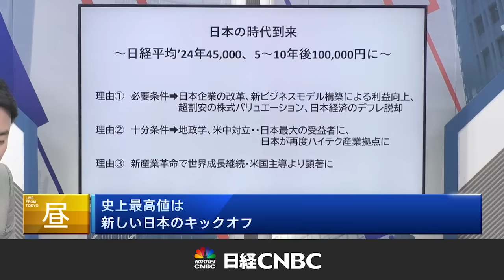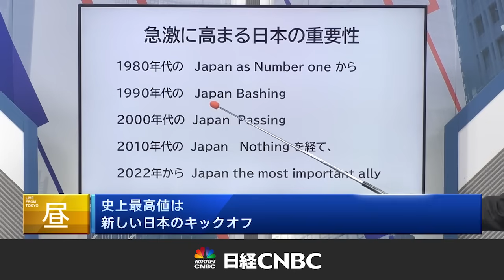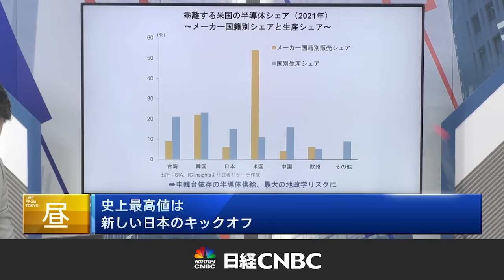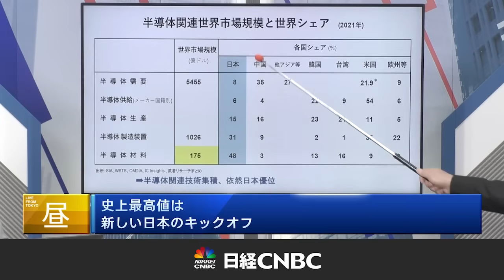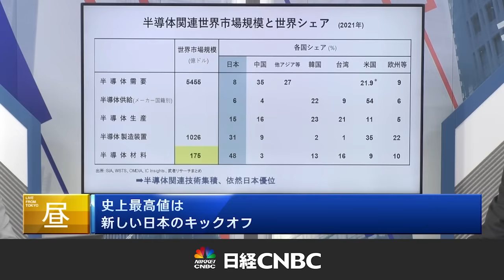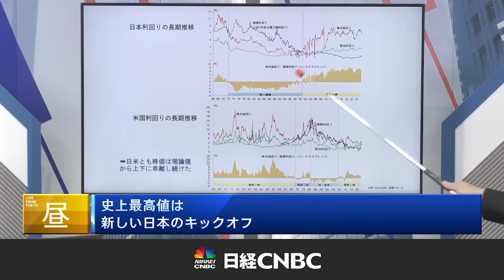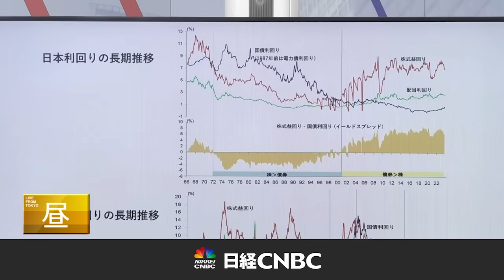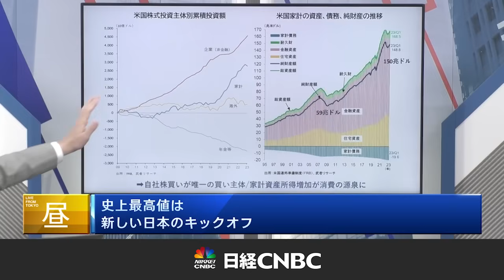【日経平均 史上最高値は新しい日本のキックオフ】武者 陵司氏(武者リサーチ代表)が日本株市場を展望／最も成長している「第7大陸」入り口は半導体関連株／日本企業は儲けをもっと還元し日本人は株式を持つべき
【画面に表示される株価や指数等の数値は2024年月2日16日放送時点のものです】

「史上最高値は新しい日本のキックオフ」
解説：武者リサーチ代表 武者 陵司氏
聞き手：日経CNBC 岡村 友哉

〈目次〉
00:00　武者氏「日本だけが明るい。次の時代が日本の時代だから」
01:12　武者氏「今年4万5千円くらいは普通。早ければ5年後、日経平均10万円」
・必要条件：企業改革、新ビジネスモデルで利益向上、バリュエーション超割安、デフレ脱却
・十分条件：地政学・米中対立→日本が最大の受益者、再びハイテク拠点に
03:36　相場の始まりは地政学：近代日本の興亡と地政学レジーム
06:44　急激に高まる日本の重要性
08:37　最も成長している第7大陸「サイバー空間」ゲートキーパーは半導体
10:04　80年代後半に日本は世界の5割を握ったが日本叩きと超円高で競争力衰弱
11:40　日経平均を押し上げる半導体関連株
13:06　一度「日本の半導体は終わった」が米中対立で復活
15:03　日本の半導体関連シェア：安全保障面から生産拠点を移す必要あった
16:10　日本株の未来：日米の株式益回りと国債利回り長期推移
18:30　株価は理論値から上下に乖離し続けた：日本株は割安
21:32　日本の家計は73.4%が現預金（米国17.6%）
・米家計の純財産は09年の59兆ドルから23年に150兆ドルに増加
22:40　日本企業の株主への還元率4割に対し米企業は8割～10割
・企業は儲けを配当、家計を豊かにし経済のエンジンとするのが米国
・日本企業は儲けをもっと還元し日本人は株式を持つべき

▼日経CNBC オススメ動画▼